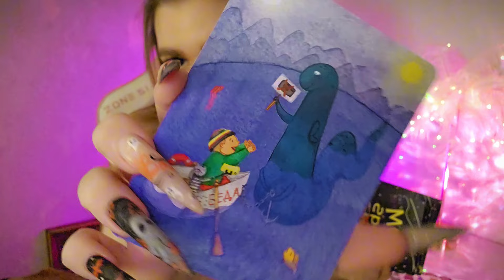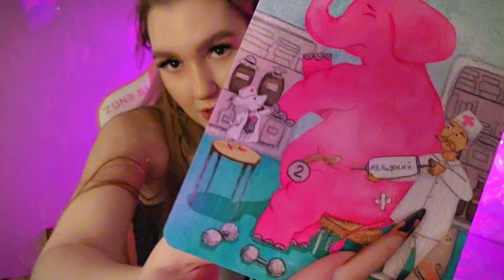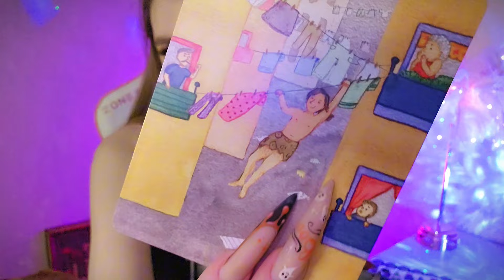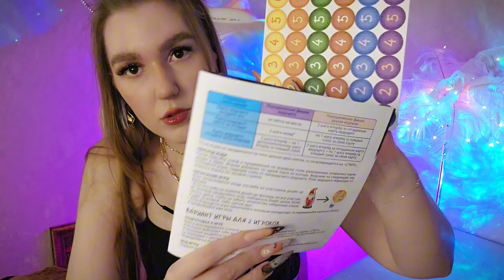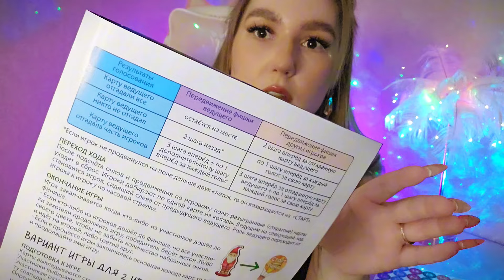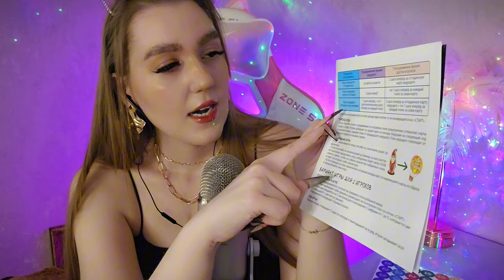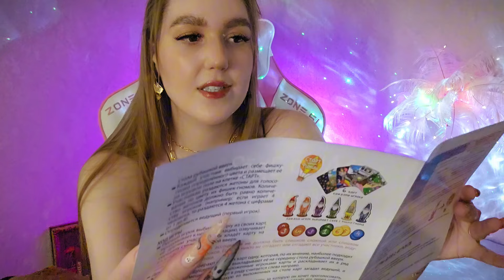АСМР Распаковка VS Сон. Настольная игра Мир Грез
Всем привет, меня зовут Анастасия, а моего кота зовут Барти. Это видео-болталка с распаковкой и обзором настольной игры "Мир грез".

Hello everyone, my name is Anastasia, and my cat's name is Barty. This is a video with unboxing and review of the board game "World of Dreams"

Артикул игры на Wildberries: 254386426

Артикул игры на Ozon: 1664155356

Boosty (видео на 3 дня раньше и эксклюзивные ролики, которых не будет на других платформах) / (video 3 days earlier and exclusive videos that will not be available on other platforms)